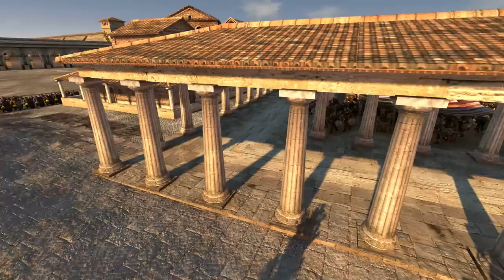Total War Attila ( Đưa con của thần chiến tranh ) Phần 28 : Thành phố thiên đường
Ủng hộ mình nhé  Số tài khoản : 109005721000